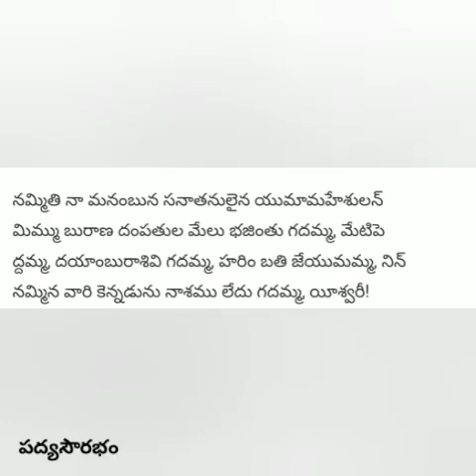పద్యసౌరభం pothanabhaghavatham పోతనభాగవతం రుక్మిణీకళ్యాణం Rukminikalyanam Padyasourabham 9959525955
పద్యసౌరభం# pothana bhaghavatham పోతనభాగవతం తెలుగు భాగవతం Telugu bhagavatham రుక్మిణీకళ్యాణం Rukmini kalyanam Padyasourabham 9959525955 ఘనుడాభూసురుడేగెనో. రుక్మిణీ సందేహ స్థితి పద్యం.
నమ్మితి నా మనంబున. రుక్మిణీ దుర్గా దేవి స్తుతి పద్యం